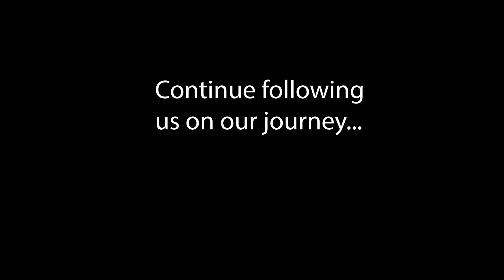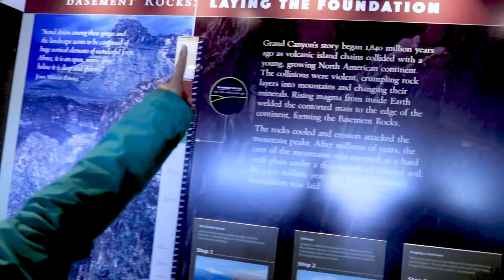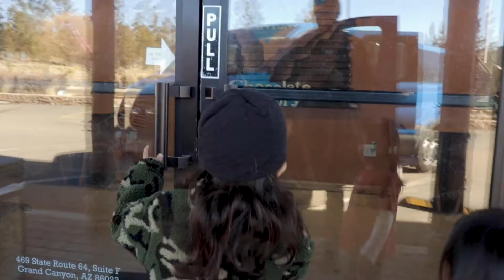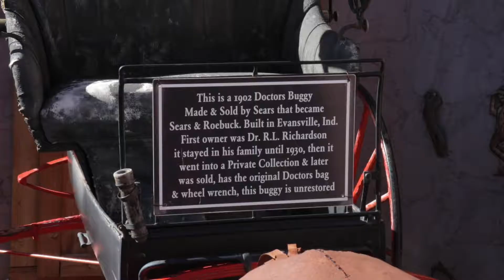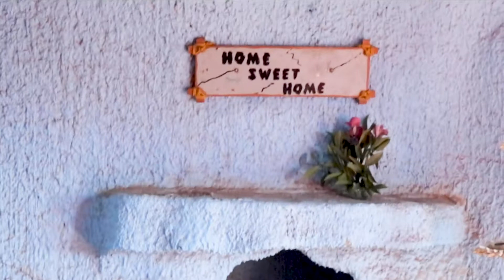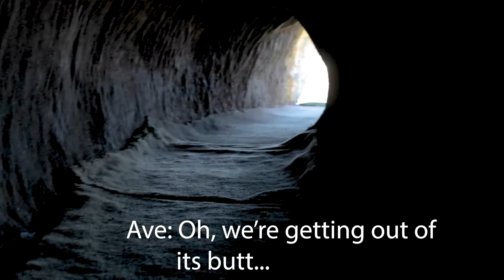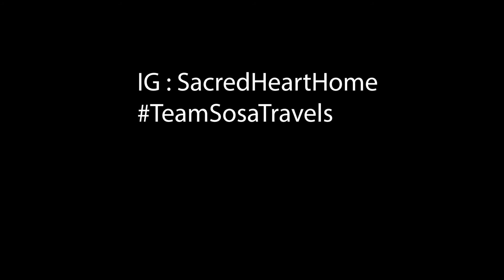TeamSosa Vlogs 0007 - Grand Canyon National Park 2022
This vlog starts in Florida at present date (March 2022) for a brief update then goes back to Arizona during our travel to the Grand Canyon. Our videos will start to focus more on the kids because they like to watch videos of themselves.